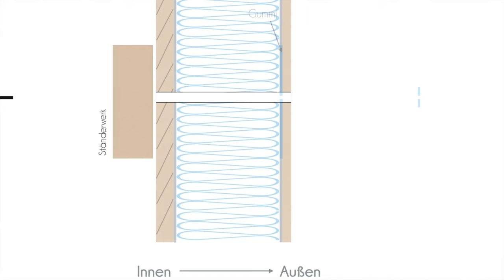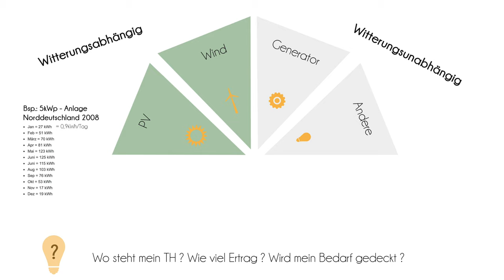Persönliche Vorsätze für 2020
Wir sind wieder da und freuen uns in unserem ersten Video 2020 über unser Vorhaben auf diesem Kanal, aber auch ganz persönliche Veränderungen zu sprechen.